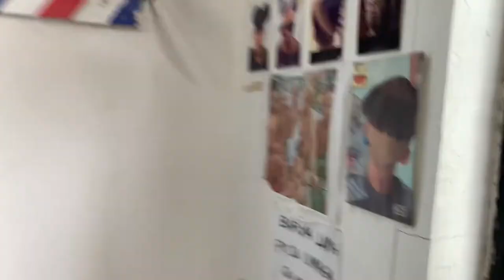GUPIT BAO | Mamanes vlog